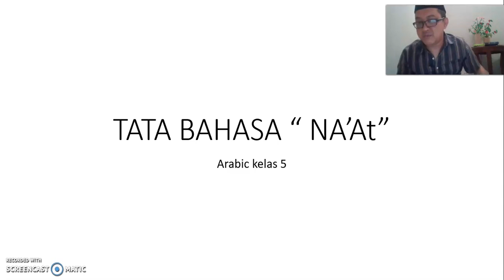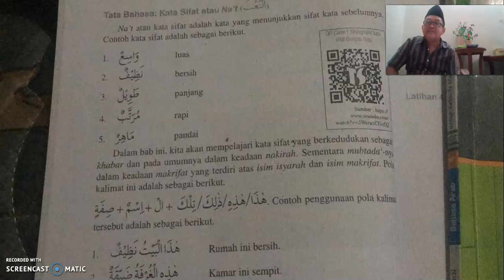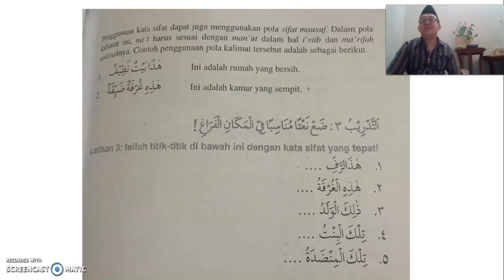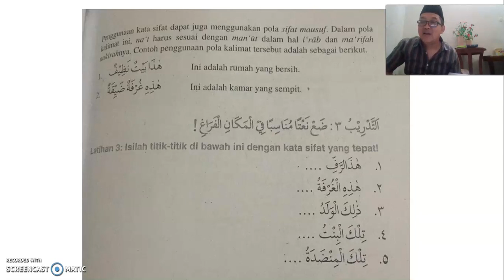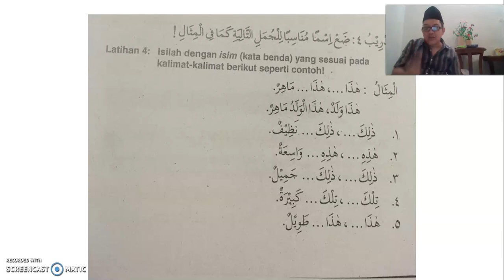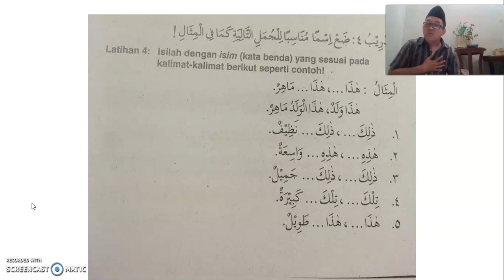Arabic kelas 5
mengenai na'at